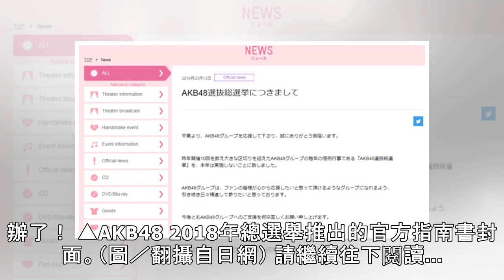AKB48總選舉不辦了！ 4屆冠軍吐內幕「有很多複雜的事」